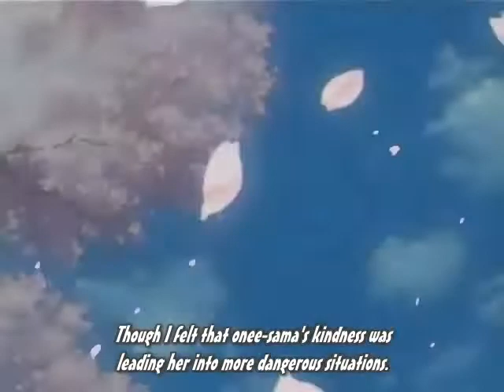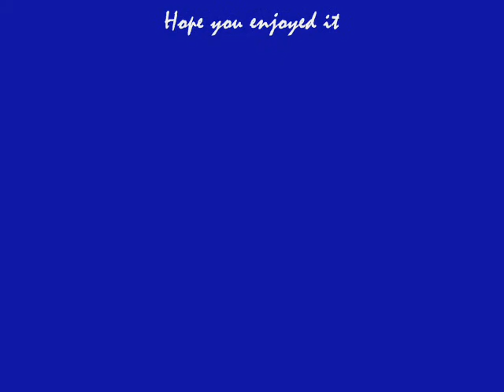Broken Wings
Kikyou and Sesshoumaru meet, and they fall in love. A Kikyou and Sesshoumaru love story. How they met 50 years ago, and how they fall in love.